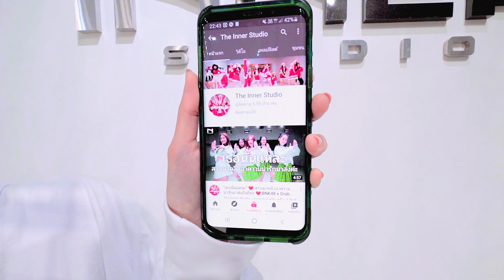INNER KIDS │ESPRESSO - SABRINA CAPENTER